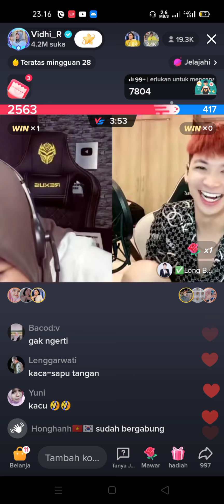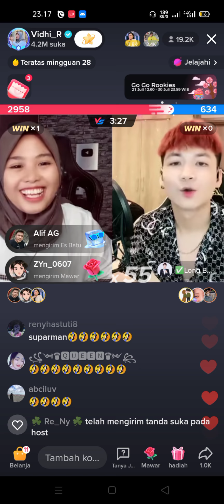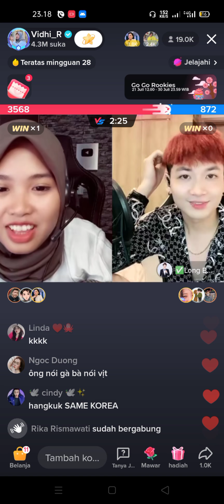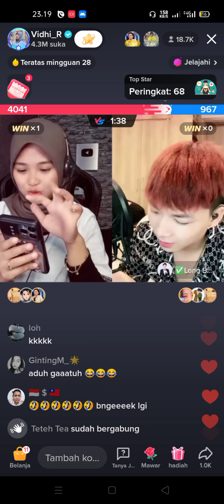drama kakak adik yg gagal